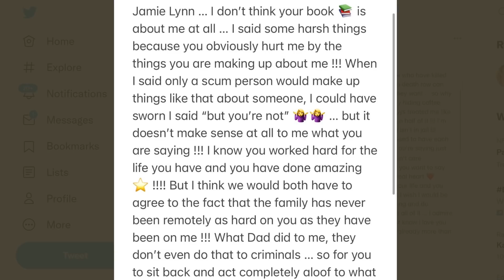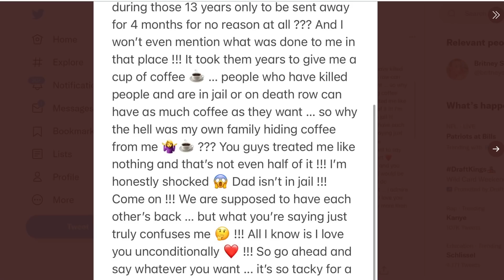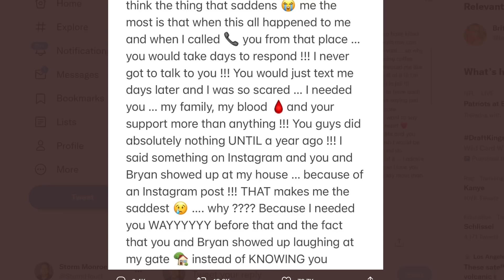BRITNEY SPEARS ADMITS TO MK ULTRA MIND CONTROL & CALLS OUT SISTER FOR BEING FAKE!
My Linktree!